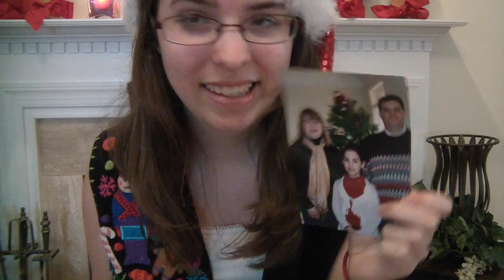Holly Jolly Holiday Tag!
the holly jolly holiday tag!!
lovelovelove
laura